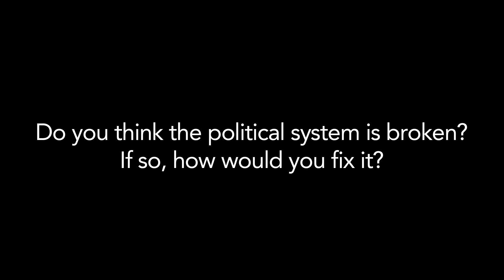'We're a Single Player in the World Economy'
Louisiana Voter Josh Saunders: "We're a Single Player in the World Economy"